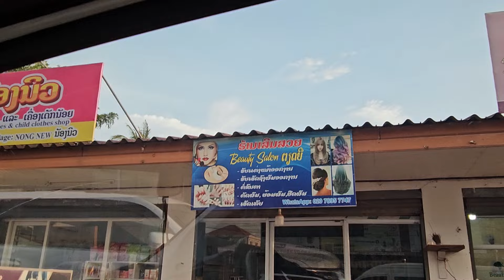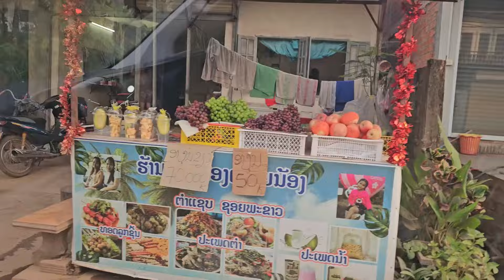ua lub xov tooj no poob lawm rov mus nqa tau lawm